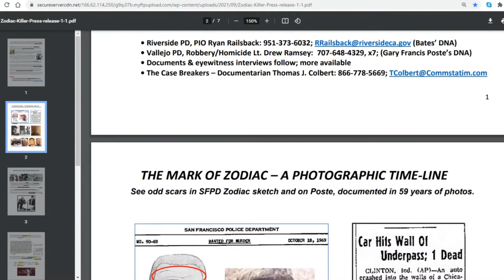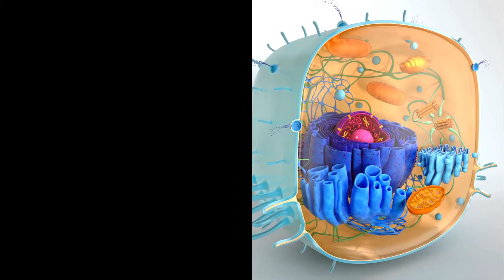Latest Scientific Discoveries: Chemistry Nobel Prize, Zodiac Killer’s DNA, Bombing Asteroids, & More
Latest Scientific Research from 2021 | New Scientific Discoveries | Recent Science Discoveries | New STEM Inventions | Latest & Recent Science Research | Mind-Boggling Laboratory Research Undertaken by Scientists | Latest Scientific Publications in Scopus-Indexed & Peer-Reviewed Journals | New Journal Publications | Interesting Science & Technology Updates from 2021

Nobel Prize in Chemistry for the Year 2021 | Drs. Benjamin List & David MacMillan Awarded with the 2021 Chemistry Nobel for Pioneering Work in the Area of Asymmetric Organocatalysis

Catalysts speed up chemical reactions without actually becoming a part of the product. In the world of chemistry, there were only two classes of catalysts available—metal-based and enzyme-based catalysts. However, Drs. Benjamin List and David MacMillan, in the year 2000, independently developed a third type of molecular catalyst, thus giving birth to the field of asymmetric organocatalysis. For this phenomenal contribution, they were awarded with the 2021 Nobel Prize in Chemistry. Congratulations dear Nobel Laureates!

The “Zodiac” Identified Finally | The “Zodiac” Killer is Gary F. Poste | How the Team Identified the Zodiac Killer from the 1960s

On Oct. 30th, 1966, the remains of Cheri Bates were discovered by the Riverside Police Department. RPD refrigerated the hair, skin, and blood found under her fingernails, as per the established forensic protocol. This week, a team of expert volunteers, primarily comprising former military intelligence officers from the U.S., claim to have identified the killer. According to the team, it was Gary F. Poste or the “Zodiac” killer. Yes, you heard it right. Now, the team is requesting the RPD to coordinate with the Vallejo Police Department—the agency currently in possession of the DNA of Gary F. Poste. DNA fingerprinting will now help determine whether Gary F. Poste was indeed the infamous “Zodiac” killer from the 1960s.

Nuking Asteroids to Protect Planet Earth from Apocalyptic Events in the Near or Distant Future | Computer-Based Simulations

Using computer simulations, space scientists working on early warning systems have shown that bombarding asteroids could protect our planet from apocalyptic events. The research team used a software called “Spheral” to simulate and study the impact of a 1-megaton-yield nuclear bomb on a 100-meter-wide asteroid. Multiple asteroid trajectories were studied and the detonations were performed at various time points ranging from a week to several months before the impact. The results were encouraging and clearly showed that early warning systems could be deployed to minimize or eliminate the catastrophic damages from future asteroid strikes.

Draconid Meteor Shower to Peak This Week | Do You Enjoy Watching Meteor Showers?

The Draconid Meteor Shower is going to peak this week. The shower is a result of the debris left behind by the comet “Giacobini-Zinner”—a small comet with a diameter of 2 kilometers. Enjoy watching meteor showers? Just make sure you go to a location that is outside city limits to prevent city lights from interfering with your night sky observations.